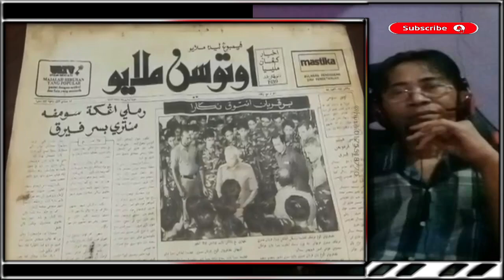JUJUR ! MUSISI MALAYSIA SEBUT MUSIK INDONESIA BERCITA RASA TINGGI#REAKSI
JUJUR ! MUSISI MALAYSIA SEBUT MUSIK INDONESIA BERCITA RASA TINGGI#reaksimalaysia
malaysia
bahasamelayu
melayu
bahasaindonesia
bahasaindonesia
bahasa
bahasaindonesiavsmalaysia
indonesiamalaysia
tkimalaysia
reaksimalaysia